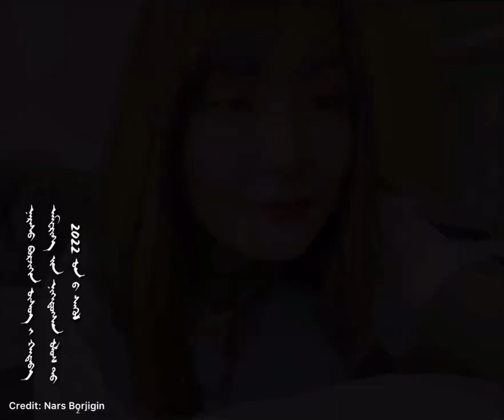《 ᠨᠤᠲᠤᠭ ᠡᠵᠢ ᠨᠠᠮᠤᠷ》 ᠬᠡᠮᠡᠬᠦ ᠳᠠᠭᠤᠤ ᠶ᠋ᠢ ᠳᠠᠭᠤᠯᠠᠭᠰᠠᠨ ᠨᠢ ᠥᠪᠥᠷ ᠮᠣᠩᠭᠣᠯ ᠊ᠤᠨ ᠰᠢᠯᠢ ᠵᠢᠨ ᠭᠣᠣᠯ ᠠᠶ᠋ᠢᠮᠠᠭ ᠊ᠤᠨ ᠳᠠᠭᠤᠴᠢᠨ